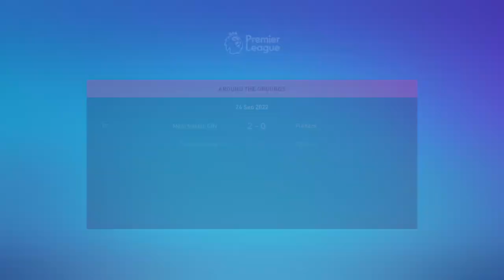FIFA 23 Everton v Nottingham forest ep3 s1